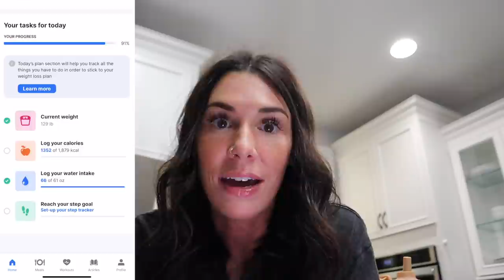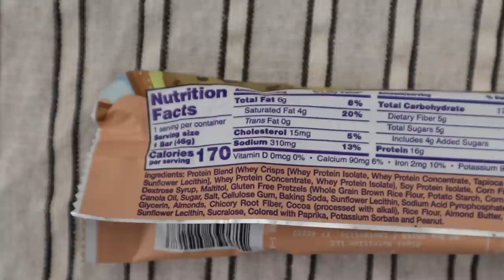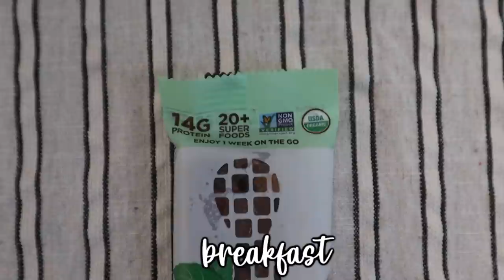REALISTIC what I eat in a day!